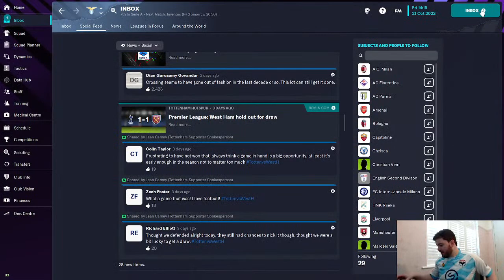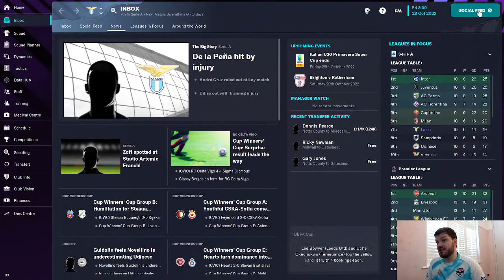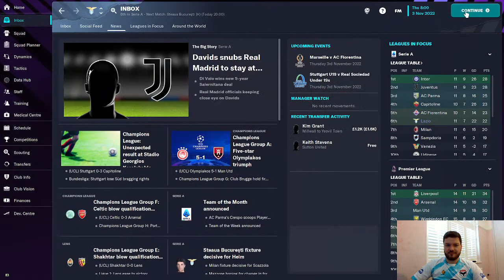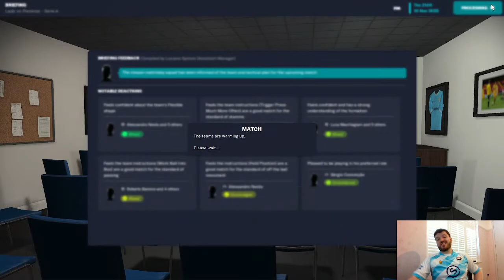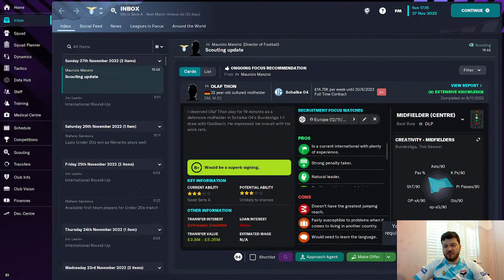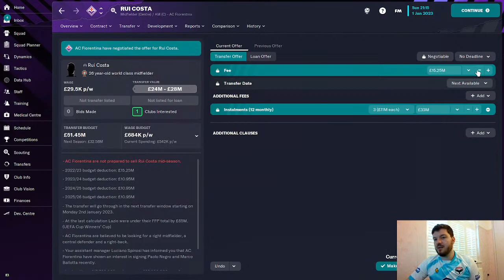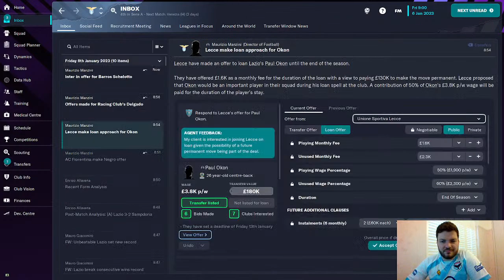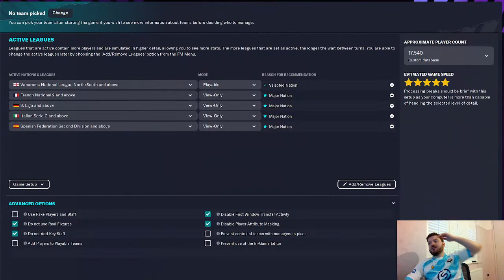FM23 | Can We Win Serie A?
Welcome, football enthusiasts, to a unique journey down memory lane in Football Manager 2023's 98/99 Mad Scientist Database! Join us for an unforgettable YouTube Live Stream, as we take control of Lazio in the 1998/1999 Serie A season and strive to etch our name in football history!

📍 Location: Our Virtual Manager's Dugout

🔴 Live Stream Highlights:
✅ Unveiling FM23's Nostalgia: Immerse yourself in the charm of Football Manager 2023's 98/99 Mad Scientist Database. We're blending the past and the present, as we manage Lazio using the tools of today to conquer the challenges of yesteryears.

⚽ Tactical Brilliance in FM23: Experience the evolution of football tactics as we fuse the iconic strategies of the late 90s with the modern insights of FM23. Analyze our tactical choices and witness how they unfold on the virtual pitch.

🌟 Legendary Line-ups: Join us in maximizing the potential of football legends like Roberto Mancini, Alessandro Nesta, and Pavel Nedvěd using FM23's advanced player management system. Can we replicate their real-life successes virtually?

🏟️ Virtual Roars at Stadio Olimpico: Feel the pulse of Stadio Olimpico as we recreate its vibrant atmosphere in FM23. The cheers of the virtual crowd will be our soundtrack as we chase Serie A glory.

🏆 Road to FM23 Glory: Our ultimate goal remains unchanged – clinching the Serie A title. Experience the roller-coaster of emotions with us as we navigate through challenging fixtures, unexpected outcomes, and fierce rivalries.

💬 Your Live Interaction: Your comments and suggestions during the stream are as valuable as ever! Join us in real-time discussions, where your insights could be the game-changer we need.

🎁 Surprises Await: Prepare for exciting giveaways, trivia, and special moments to celebrate both our victories on the field and FM23's incredible features.

As we bridge the gap between eras, from the 90s to FM23's cutting-edge technology, this stream promises a blend of nostalgia, tactical intrigue, and modern gaming excitement.